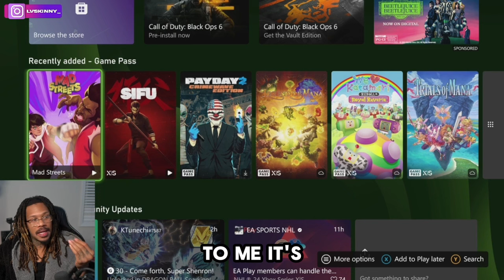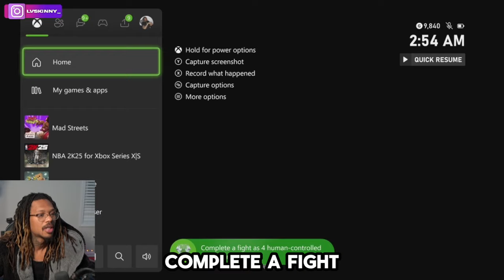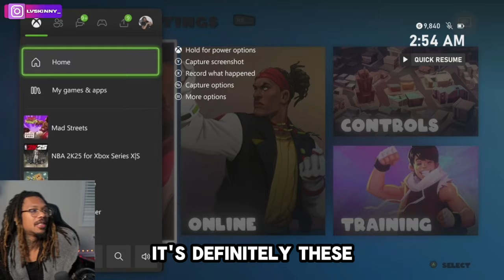Mad Streets Is CHAOS 😂😂